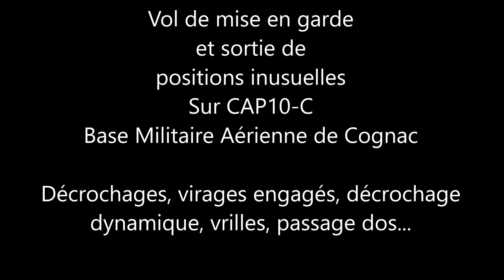Vol de mise en garde/sortie de positions inusuelles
Décrochages, virages engagés, décrochage dynamique, vrilles, passage dos...